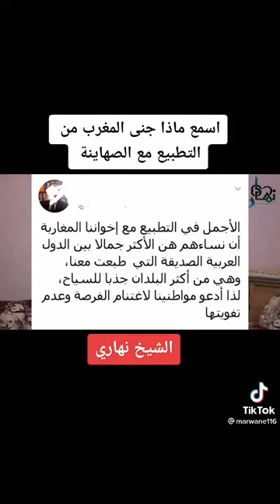الشيخ عبد الله النهاري يفضح السياحة الجنسية في المغرب